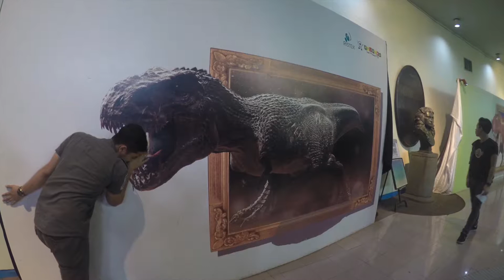International Islamic Boarding School : Foreencessity Boys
1st Anniversary Foreencessity
23 July 2016

Tracklist:
1.Roses -The Chainsmokers
2.Ya Sudahlah - Bondan Prakoso and Fade 2 Black
3.Fluorescent Adolescent - Arctic Monkeys
4.I Took A Pill In Ibiza (Seeb Remix) - Mike Ponser
5.No One Can Stop Us - Dipha Barus